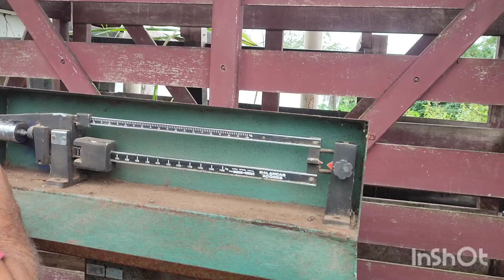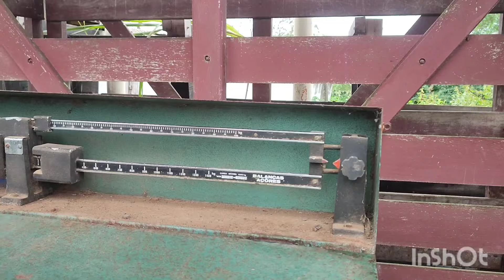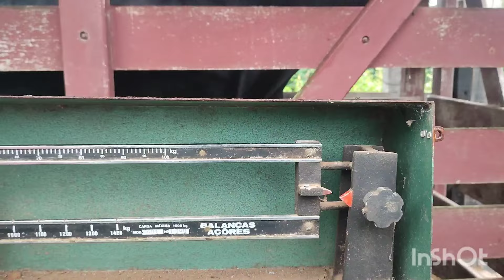Pezão do boi na fazenda Paulista mata Verde seu neguinho